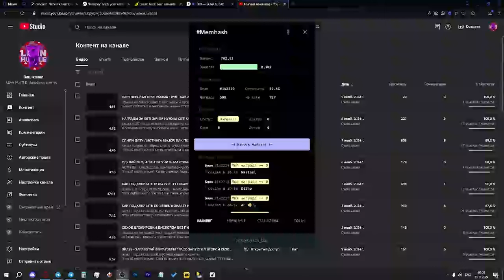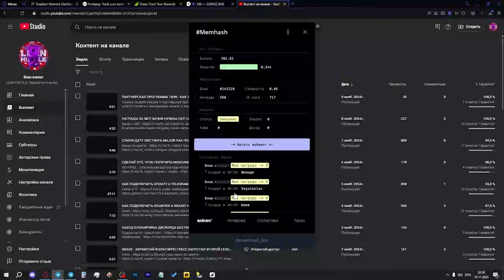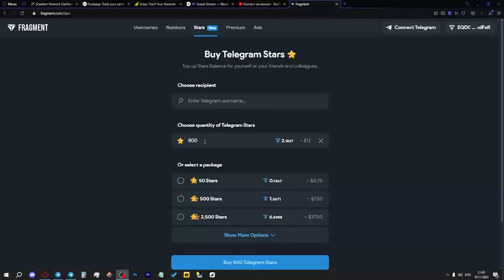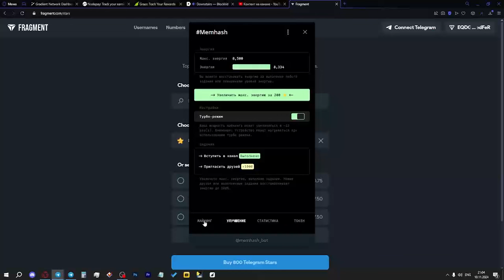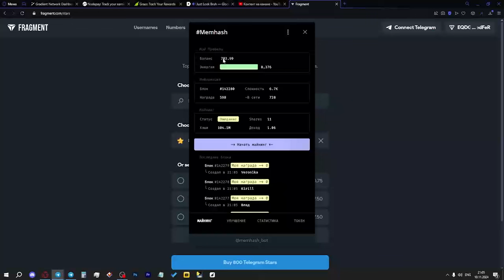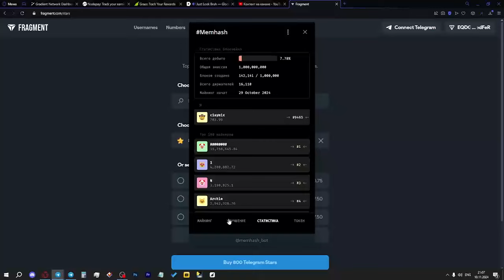MEMHASH - НОВЫЙ ТОПОВЫЙ ПРОЕКТ в TELEGRAM! МАЙНИМ ВНУТРИ ТЕЛЕГРАМ! ПРОЕКТ от СОЗДАТЕЛЕЙ MAJOR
Сегодня обсудим новый проект от Roxman (создатель Major), а именно Memhash, по мне так это новый гем прямо внутри ТГ, структура проста: платишь за вход и майнишь, причем майнишь не липово, а реально используя мощности устройства, тем самым добывая блоки. Листинг состоится примерно в конце декабря, то есть времени не так уж и много, успевай зайти, пока не порезали награду.